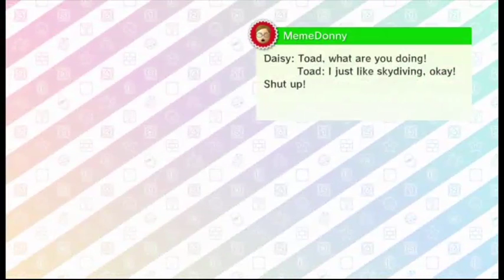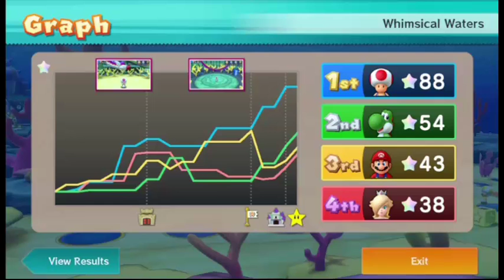Mario Party 10 WII U This Game Is Fun!